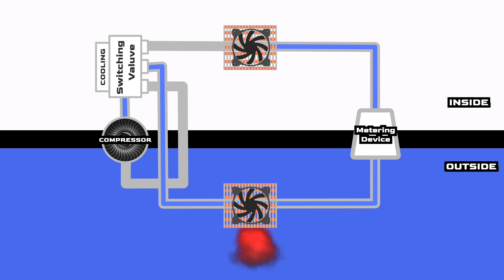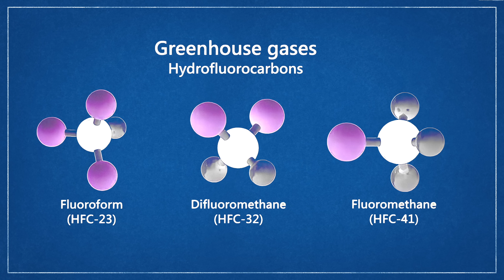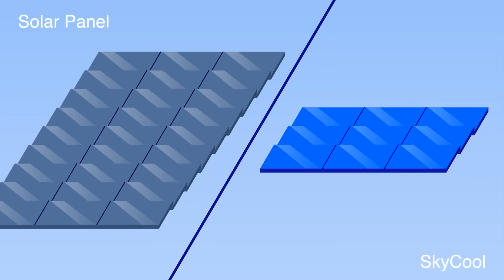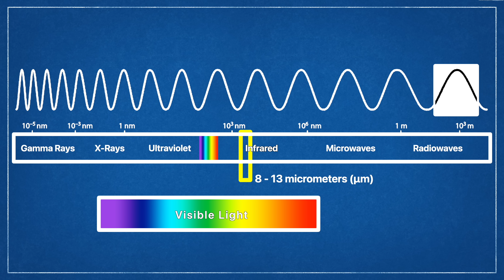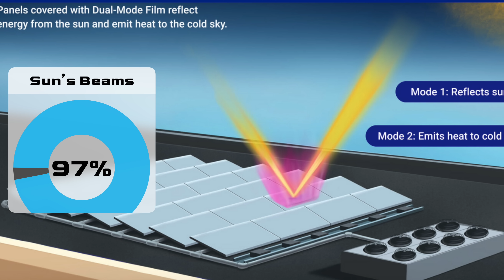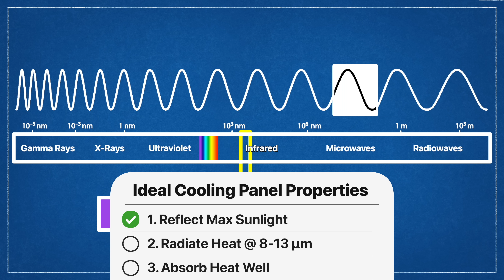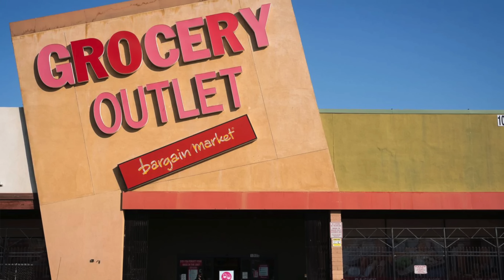New AC Tech Sends Heat Into Space & Saves 95% On Cooling Bills!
Everyone Loves a cool home in the heat of summer, but running that sweet AC can come at quite a price. Unlike a heat pump that moves heat from inside your home to outside, what if there was another, far less expensive way? Well that is where Skycool comes in, a company that believes that they have unlocked the secret to radiating heat into the coldness of space. But does the tech really work, or is it just more hot air? That's what we're talking about in this episode of Two Bit da Vinci!

Investing involves risk including the loss of principal. Services offered by Acorns Advisers, LLC (“Acorns”), an SEC-registered investment advisor. Brokerage services are provided to clients of Acorns by Acorns Securities, LLC, an SEC-registered broker-dealer and member FINRA/SIPC Please consider your objectives, risk tolerance, and Acorns’ fees before investing.